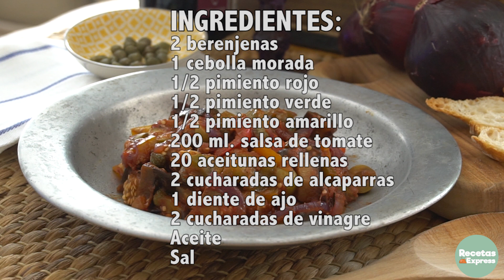Caponata siciliana - Recetas Express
Cómo hacer caponata siciliana:

INGREDIENTES PARA HACER CAPONATA SICILIANA:
2 berenjenas
1 cebolla morada
1/2 pimiento rojo
1/2 pimiento verde
1/2 pimiento amarillo
200 ml. salsa de tomate
20 aceitunas rellenas
2 cucharadas de alcaparras
1 diente de ajo
2 cucharadas de vinagre
Aceite
Sal

COMO PREPARAR CAPONATA SICILIANA:
Lavamos las berenjenas y las cortamos en dados. Reservar
Cortamos el ajo muy pequeño y reservamos
Picamos la cebolla en juliana. Reservamos
Lavamos y cortamos los pimientos en trozos de 1,5cm aproximadamente. Reservar
En una sartén grande ponemos un chorro de aceite y doramos el ajo
Añadimos la cebolla, ponemos un poco de sal
Pochamos durante unos minutos hasta que quede blandita y retiramo
Ponemos aceite, los pimientos y la sal
Pochamos unos minutos y reservamos
De nuevo un poco de aceite, berenjenas en dados y sal
Pochamos unos minutos
Añadimos la cebolla y los pimientos
Incorporamos la salsa de tomate
Ponemos las dos cucharadas de vinagre y mezclamos unos minutos
Echamos las aceitunas
Añadimos las alcaparras
Mezclamos bien
Servimos